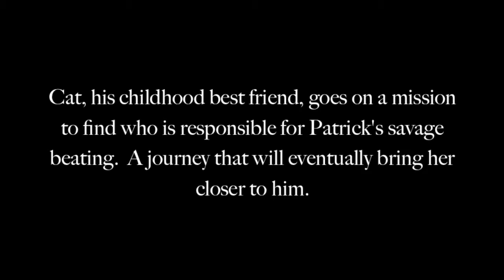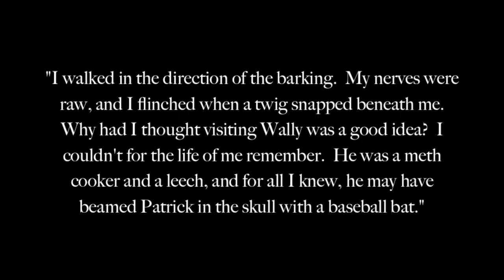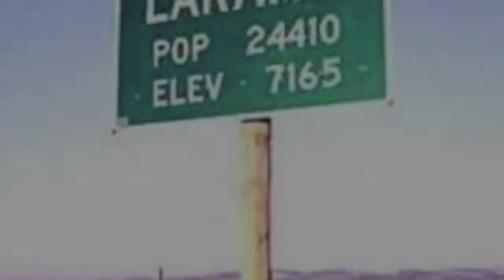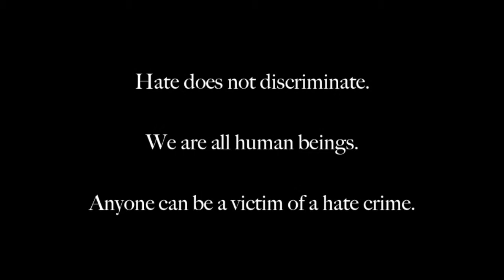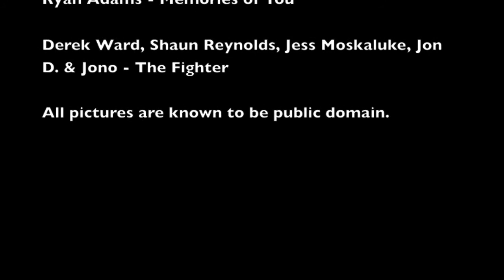Shine by Lauren Myracle Final.mov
An alt. book report for Shine by Lauren Myracle.